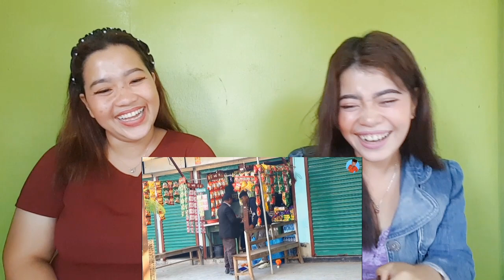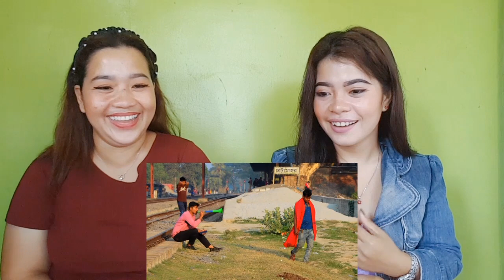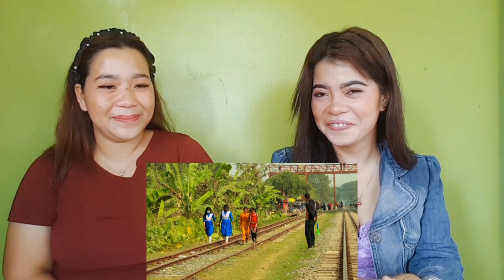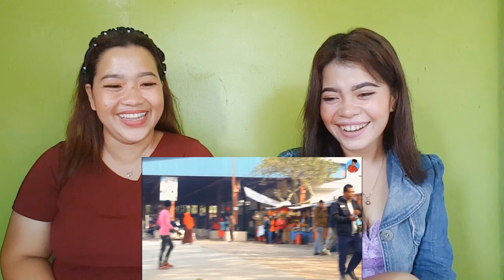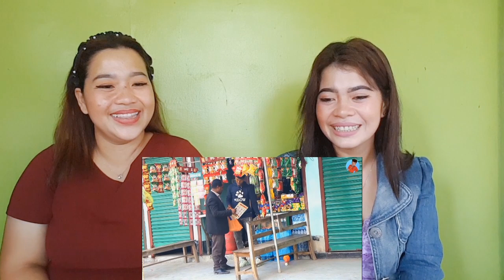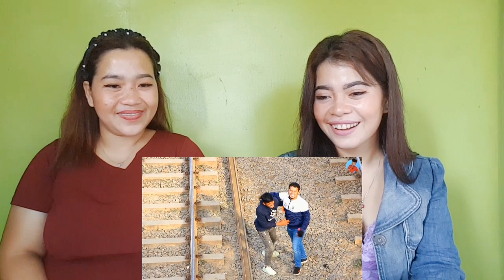Filipino React On Train Horn Prank || We can't Stop laughing 🤣🤣😂😂😂